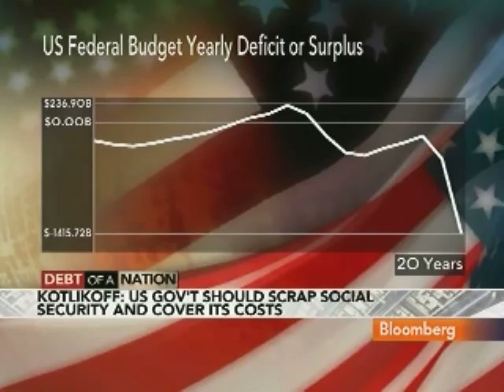Kotlikoff Says `Bankrupt' Social Security Must Be Fixed: Video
Aug. 26 (Bloomberg) -- Laurence Kotlikoff, an economics professor at Boston University, discusses the need to fix the U.S. Social Security system.
      Kotlikoff speaks with Deirdre Bolton on Bloomberg Television's "InsideTrack." Keith McCullough, chief executive officer of Hedgeye Risk Management and a Bloomberg Television contributing editor, also speaks. (Source: Bloomberg)